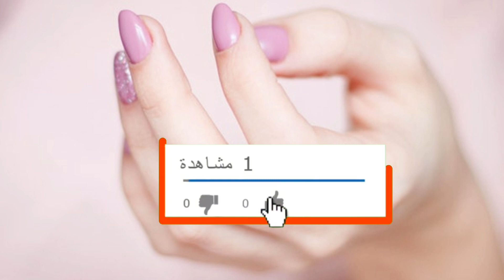تبييض اليدين من اول استعمال